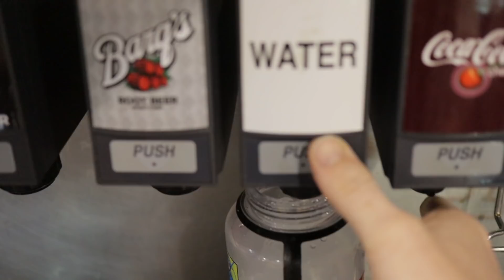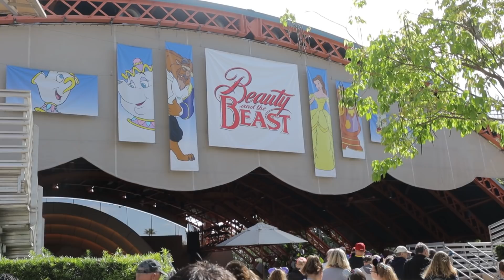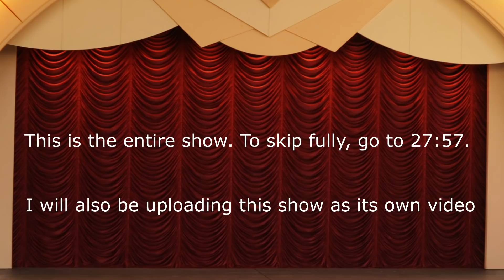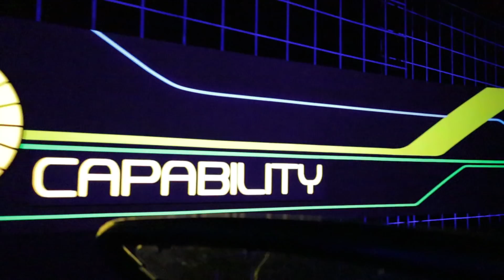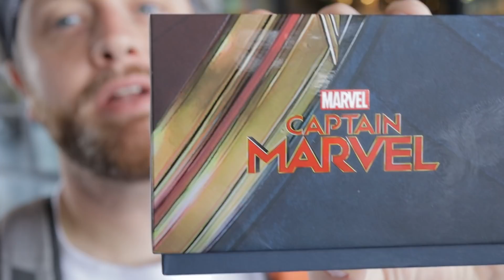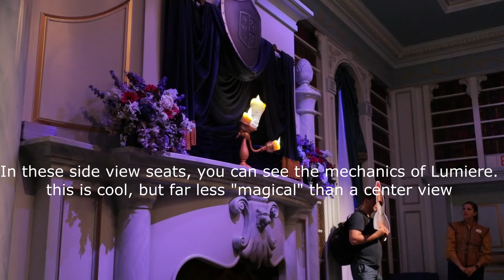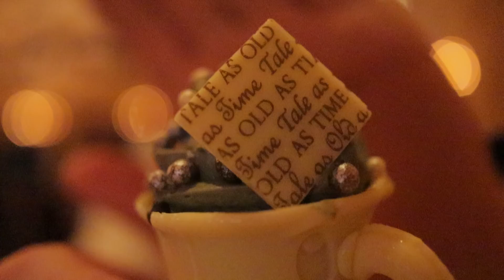Disney Vlog 23 (Trip 4, Day 3, Part 1) Belle Day !!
the one where we do everything BELLE !! This was a fun idea I had and I think it was truly a great day !! SORRY for the day late vlog !!